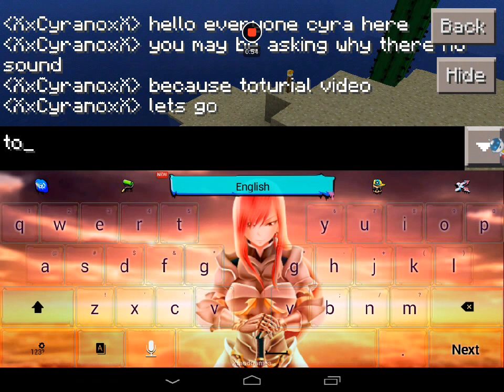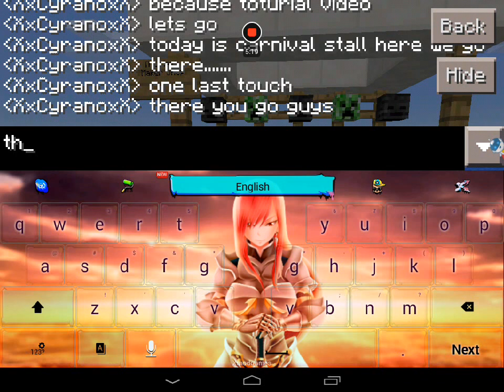How to make Carnival stall/Minecraft//XxCyranoxX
Thanks for the suggestion crazygumball123 I'm appreciate that